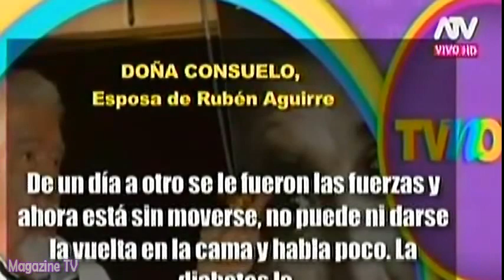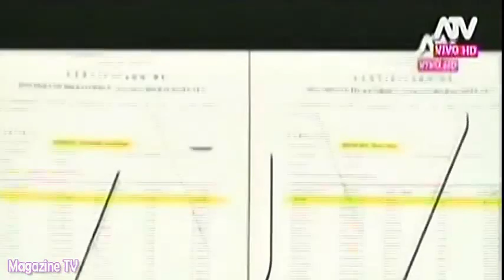HOLA A TODOS 06/06/16 MAGALY MEDINA CONFIRMA MATRIMONIO CON SU NOTARIO, BRUNO AGOSTINI...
Los Chismesitos de HAT: Bruno Agostini defiende a Melissa Loza, Magaly Medina confirmo que su notario le pidió Matrimonio en EE.UU, Neymar y Justin Bieber...

HOLA A TODOS LUNES 06 DE JUNIO DEL 2016
ESPECTÁCULOS 06-06-16